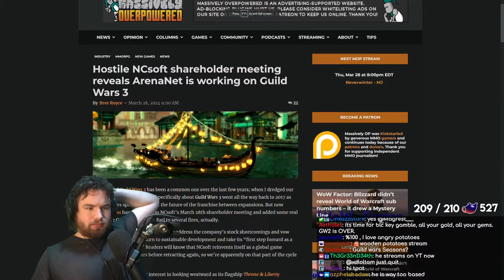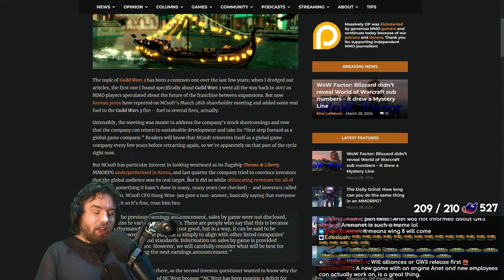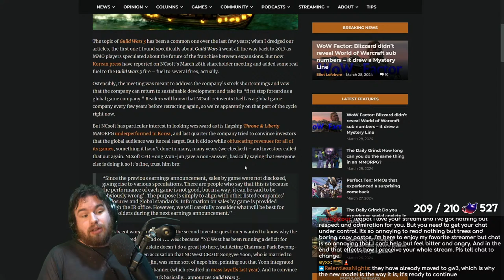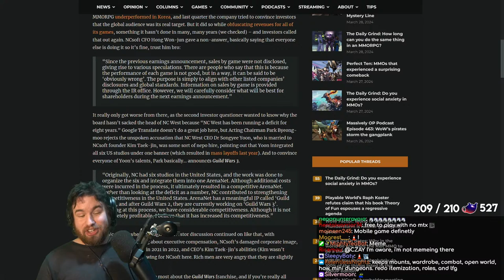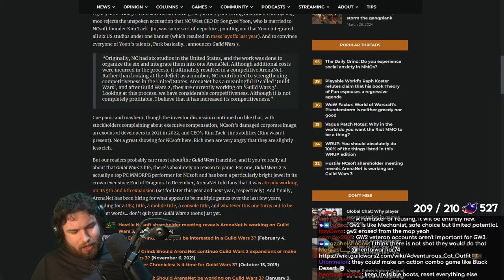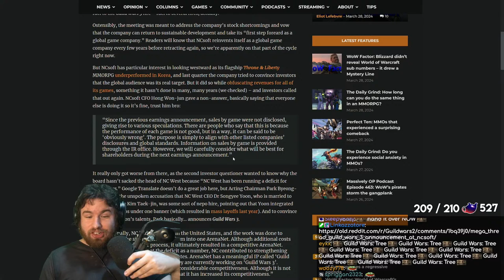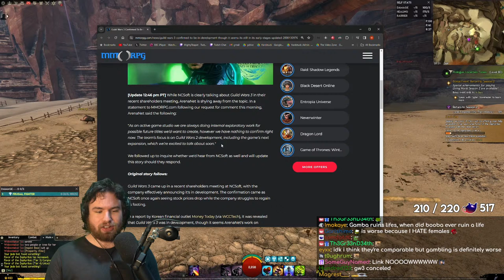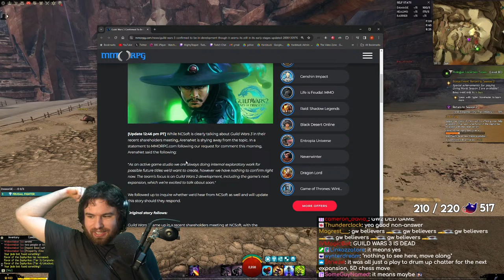GUILD WARS 3 CONFIRMED???????? !gw2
THE STREAM